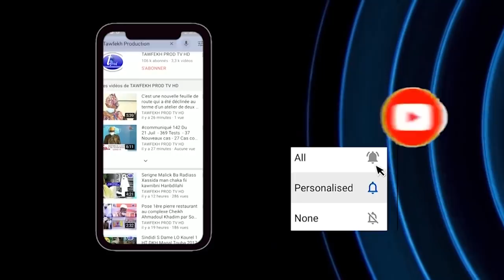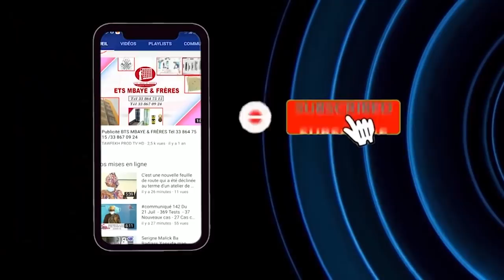URGENT🔴Gamou à Médinatou Salam Dernière Minute, La Déclaration De Serigne Khadim Thioune Le Gamou S